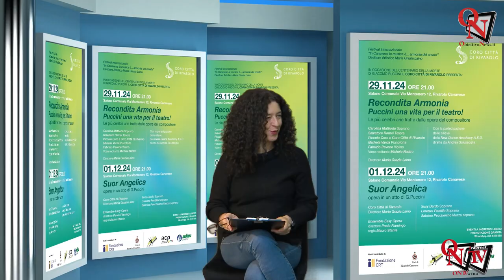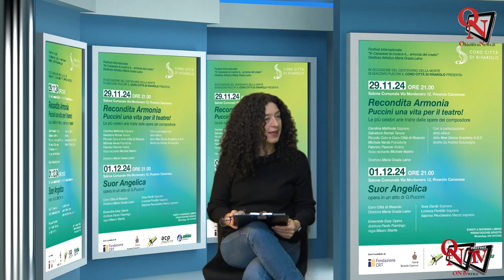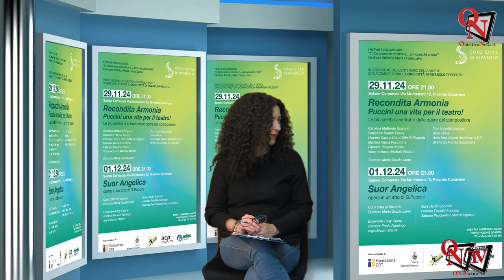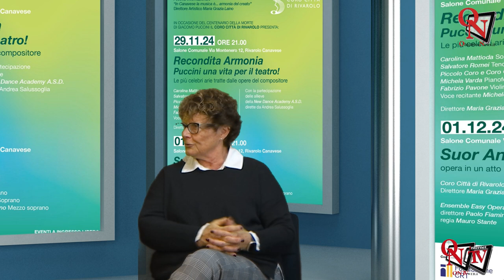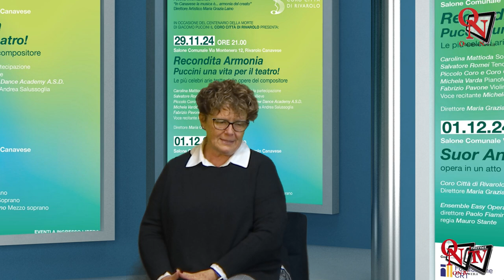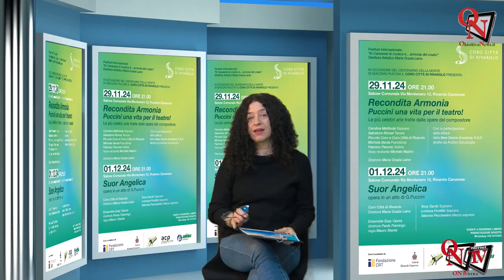RIVAROLO CANAVESE - Due eventi imperdibili in occasione del centenario della morte di Puccini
RIVAROLO CANAVESE - Coro Città di Rivarolo Canavese: due eventi in occasione del centenario della morte di Giacomo Puccini
In studio:
Gianfranco Ponchia - Presidente Coro Città di Rivarolo Canavese
Annamaria Gaetano - Coro Città di Rivarolo Canavese
Maria Grazia Laino - Direttore Coro Città di Rivarolo Canavese